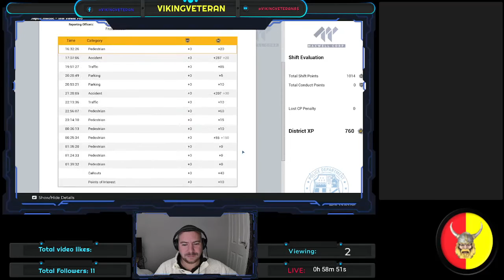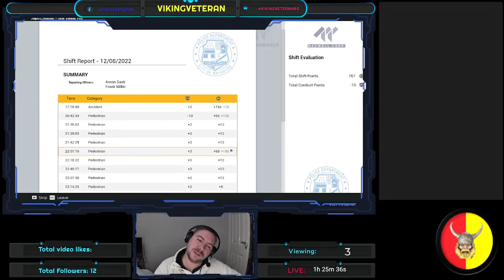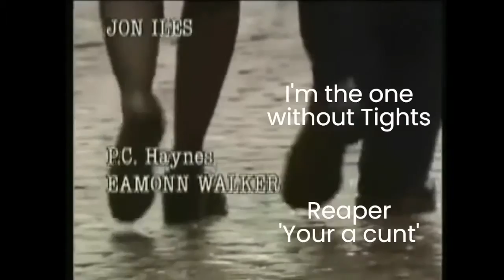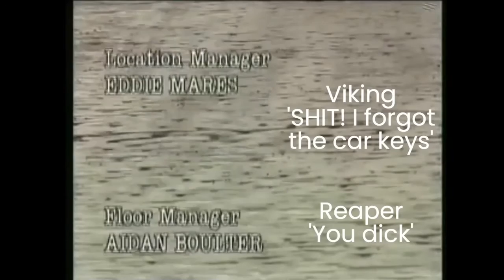Police Simulator: Patrol Officer Multiplayer 06/11/22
On patrol in Police Simulator: Patrol Officer with N3ON_Reaper cruising in our new muscle car. It sounds like a monster.